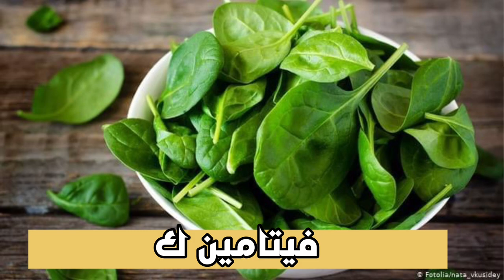اهم ١٠ فيتامينات لصحه جسمك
هتتعرف فى الفيديو دة على اهم ١٠ فيتامينات لصحه جسمك | دكتور طارق تركى - الواتس اب

»»»»  نتمنى دعمكم للقناه
 Support us :
 دعم القناة ماديا على باتريون

»»»»  تابعنا على جميع مواقعنا الاجتماعية
كلمات البحث :
اهم ١٠ فيتامينات لصحه جسمك,اهم الفيتامينات لصحة الجسم,اهم المعادن و الفيتامينات لصحة الجسم,اهم فيتامين لجسمك واعصابك,اهم فيتامين جسمنا محتاجه,الفيتامينات التي يحتاجها الجسم,اهم فيتامين للجسم,تعرف على اهم فيتامين للجسم,اهمية الفيتامينات,فيتامينات يحتاجها الجسم يوميا,اهم فيتامين للاعصاب والصحة الجنسية,اهم الفيتامينات لصحتنا,اهم الفيتامينات لجسمنا,اهم الفيتامينات لاجسامنا,اية اهم الفيتامنيات للشعر,اية اهم الفيتامينات لجسمى,اية الفيتامينات اللى جسمى محتاجها